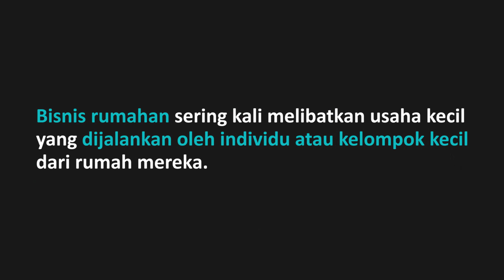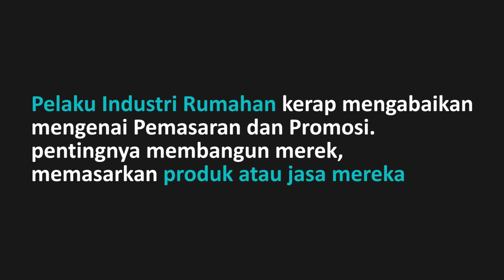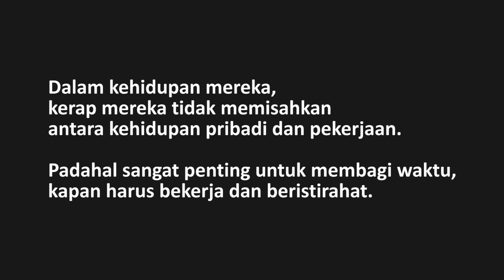HAL INI SERING DILUPAKAN PEMILIK BISNIS RUMAHAN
Bisnis rumahan sering kali melibatkan usaha kecil yang dijalankan oleh individu atau kelompok kecil dari rumah mereka. Meskipun memiliki fleksibilitas dan keuntungan lainnya, ada beberapa hal yang sering dilupakan atau diabaikan dalam menjalankan bisnis rumahan. Berikut beberapa contohnya:

1. Perencanaan Keuangan
2. Pemasaran dan Promosi
3. Pembuatan Sistem dan Prosedur
4. Pengembangan Keterampilan
5. Waktu dan Batasan Pribadi